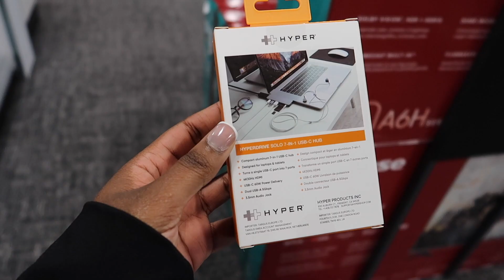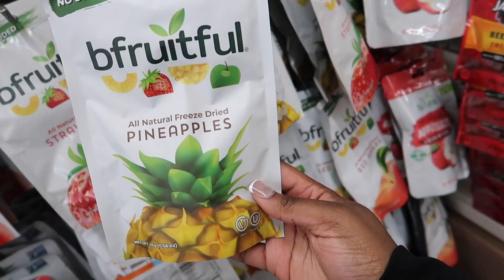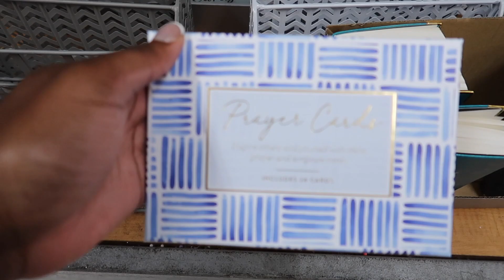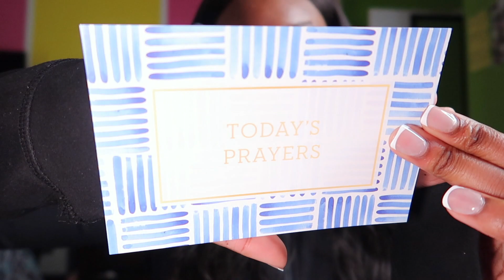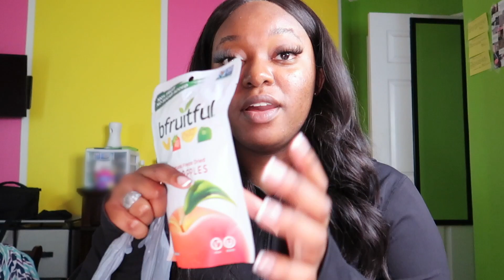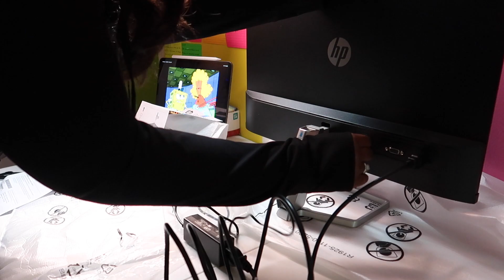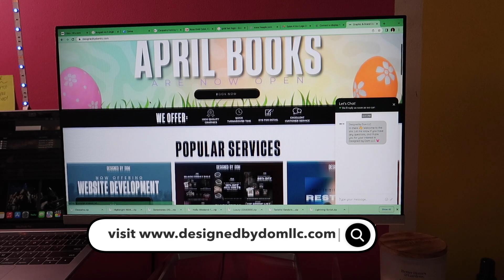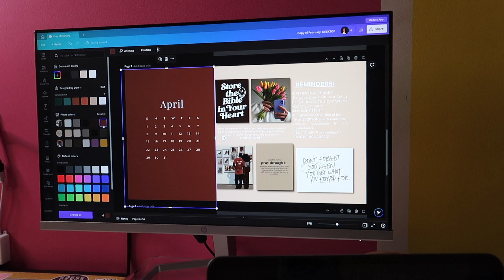SOLO DATE SERIES: DATING DOM | INVESTING IN MYSELF + SHOPPING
Hey Y'all ✨ Dating Dom is BAAAAACKKKK ! In this episode, I'll be taking y'all with me as I Invest in my business and do a little shopping. I hope you all enjoy, Love Y'all ❤️🤞🏾
GOAL: 1.5K
FAQ
Name: Dominique
Age: 24
Camera: Canon EOS M50 + Canon g7x Mark ii
Editing software: Final Cut Pro